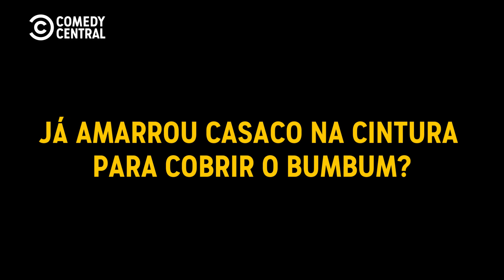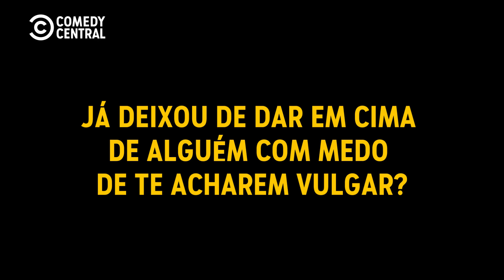HomensNoComedy - Os atores contam se já sofreram com o machismo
Homens também está disponível no aplicativo Comedy Central Play. O melhor do conteúdo do canal disponível em seu bolso!